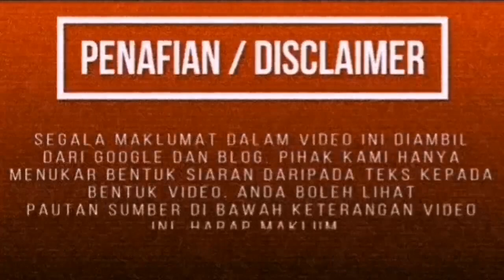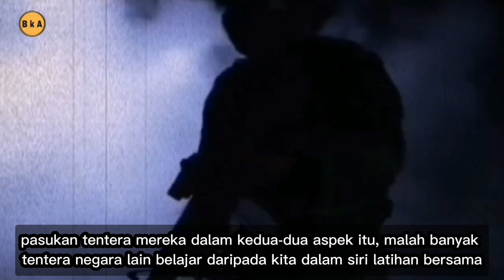TENTERA DARAT MALAYSIA P4KAR PEP3R4NG4N DI HUTAN